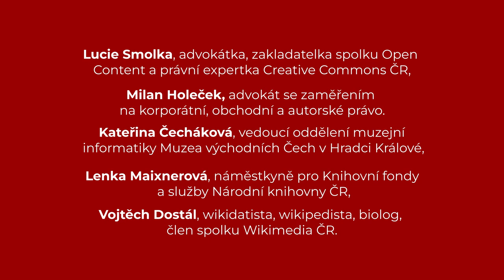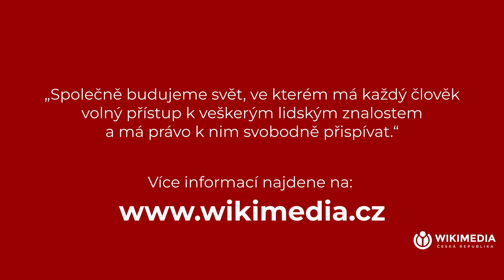Svobodné licence a online databáze debata | Wikimedia Česká republika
Moderovaná debata odborníků na téma problematiky svobodných licencí a volných děl, která proběhla v Didaktikonu Kampus Hybernská 13. ledna 2023.
Tématem byly svobodné licence a online databáze, tedy využití svobodných licencí pro zpřístupňování autorských děl veřejnosti prostřednictvím online databází. Zajímavé pro všechny, kdo se zabývají svobodným šířením informací, otevřenými daty, praktickým využitím CC0 licence, apod.

Debaty se zúčastnili:
- Lucie Smolka, advokátka, zakladatelka spolku Open Content a právní expertka Creative Commons ČR,
- Milan Holeček, advokát se zaměřením na korporátní, obchodní a autorské právo,
- Kateřina Čecháková, vedoucí oddělení muzejní informatiky Muzea východních Čech v Hradci Králové,
- Lenka Maixnerová, náměstkyně pro Knihovní fondy a služby Národní knihovny ČR,
- Vojtěch Dostál, wikidatista, wikipedista, biolog, člen spolku Wikimedia ČR.